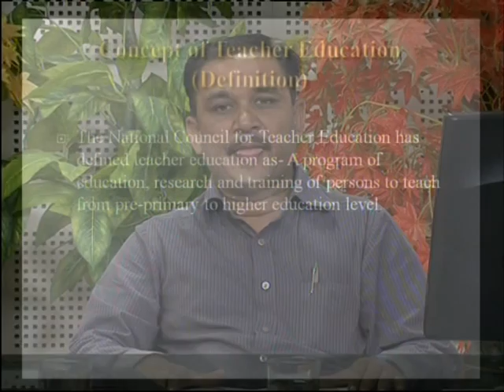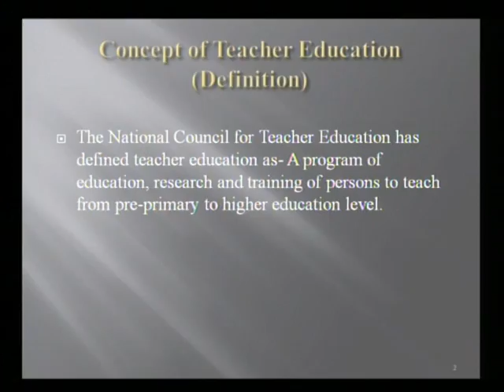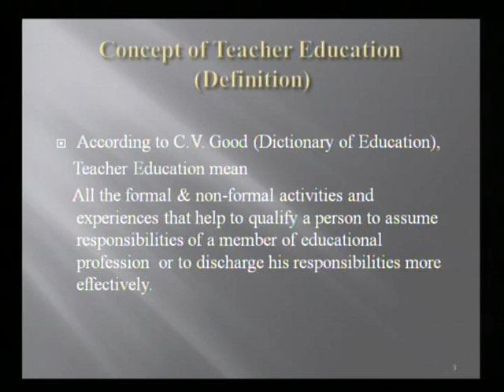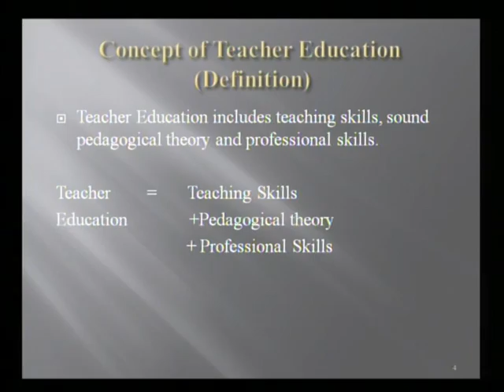concept,need & important of teaching and teacher education 1